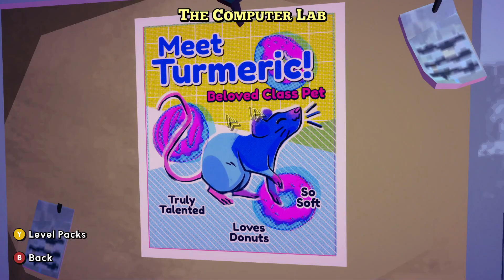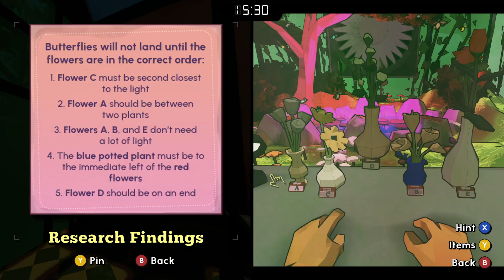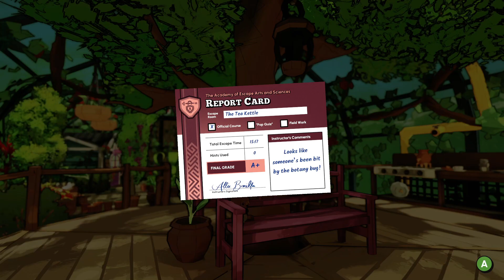Going To The Garden... Escape Academy Episode 5